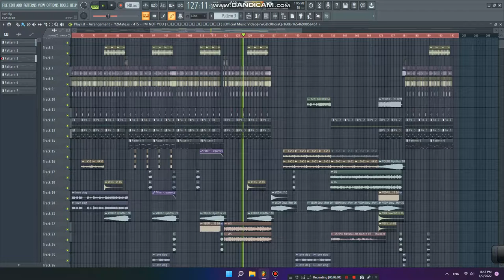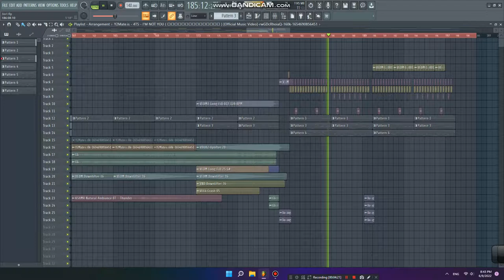DEMO PROJECT 3 IN 1 REMIX | CG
Title: LOVELY DOG X I'M NOT YOU X អីក៏បាន